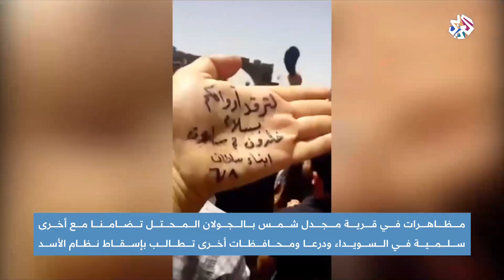سوريا .. مظاهرات في الجولان المحتل تضامنا مع الحراك المطالب بإسقاط نظام الأسد │أخبار العربي